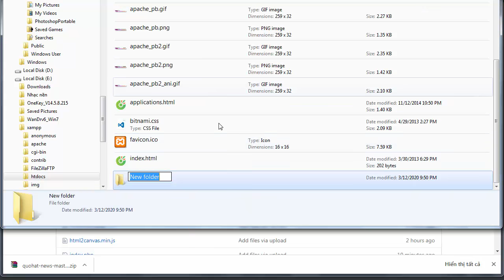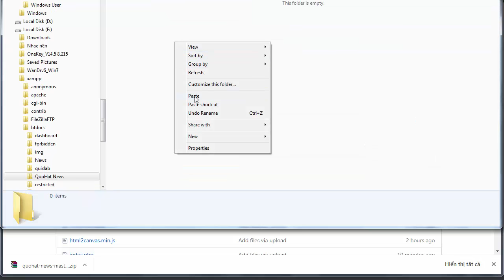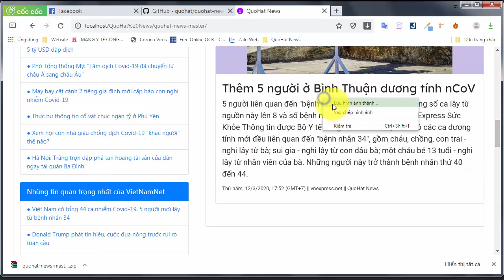[TUT] Hướng dẫn sử dụng code tự động tạo điểm tin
Công cụ tạo điểm tin tự động

Share cho anh em source code công cụ tạo điểm tin tự động. Những điểm khác biệt so với công cụ của J2TeaM:

- Lấy tin tức từ các bài báo vnexpress.com, tuoitre.vn, vietnamnet.vn, dantri.com.vn.

- Loại bỏ tính năng tự động download vì mình thấy nó không cần thiết và bất tiện.